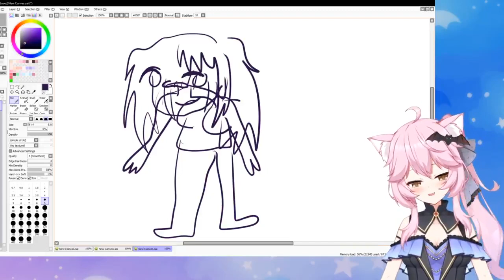Nyanners drawing skills are... something else...